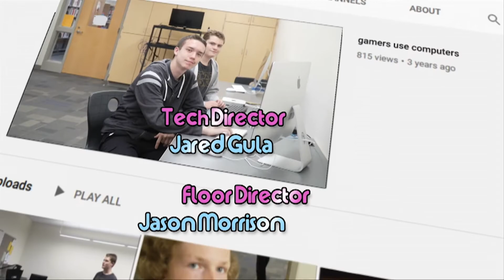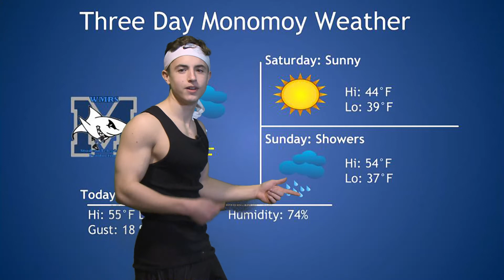November 22, 2019